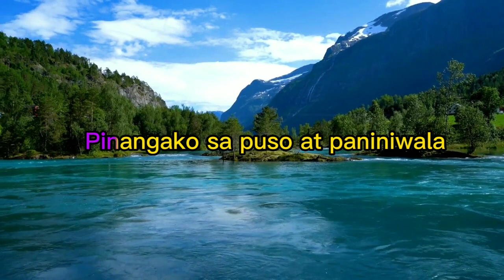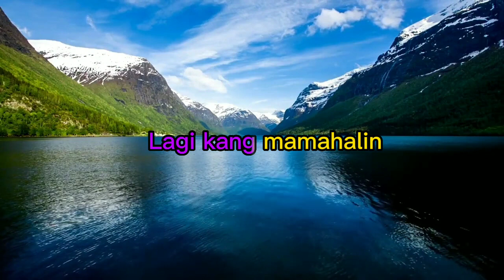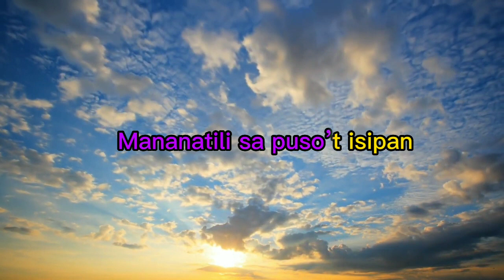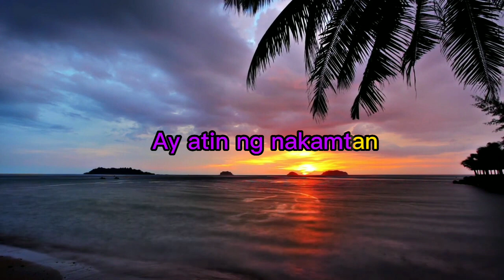Bangsamoro Hymn | No Vocal | Cotabato State University